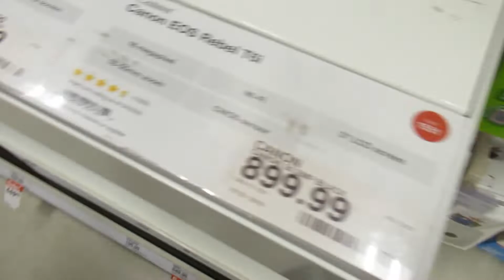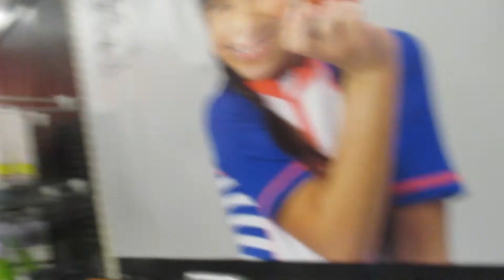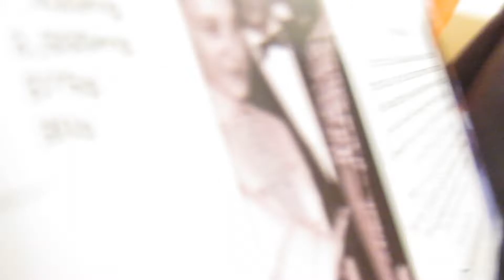He Can't Get Off His Phone (Vlog #25)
I'm sorry for not posting in awhile, but I'm back and hopefully there's no more breaks. This video was supposed to come out yesterday but I completely forgot but late is better than nothing. We do really dumb stuff so why not record. And comment, if you want, I don't mind. See you all soon :))

And let me know what else you guys would like to see down in the comments below.

Follow me on these platforms to keep up with news about upcoming videos: